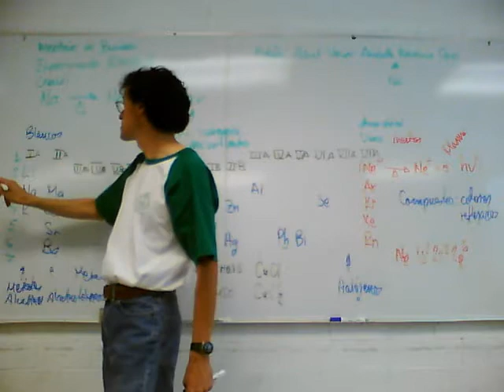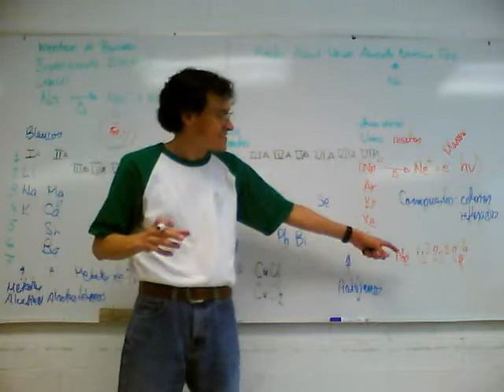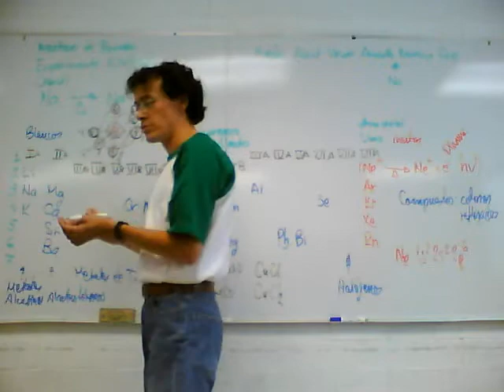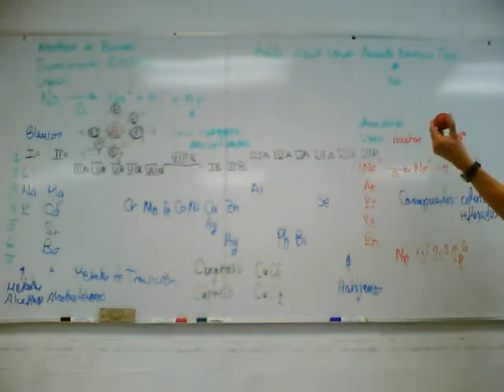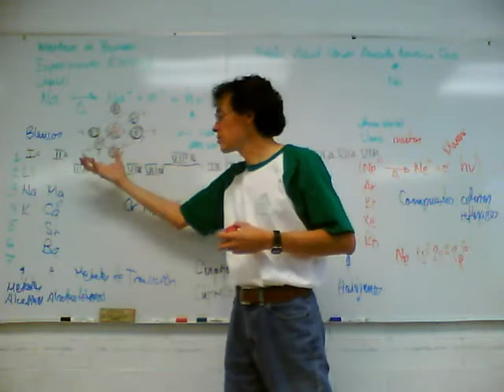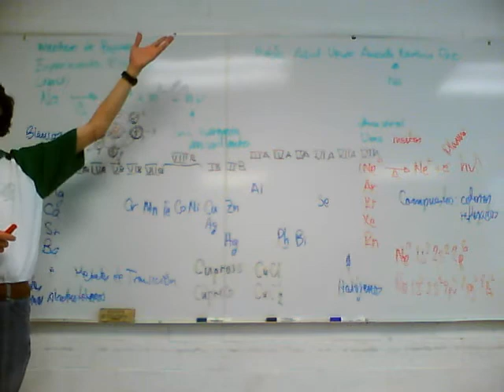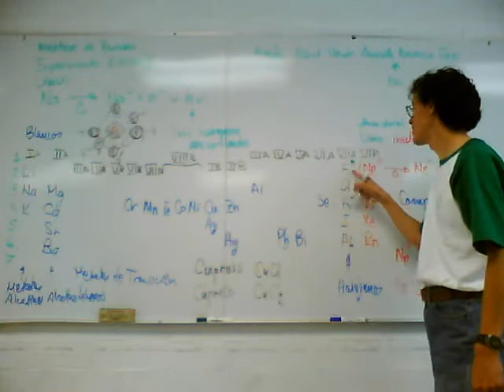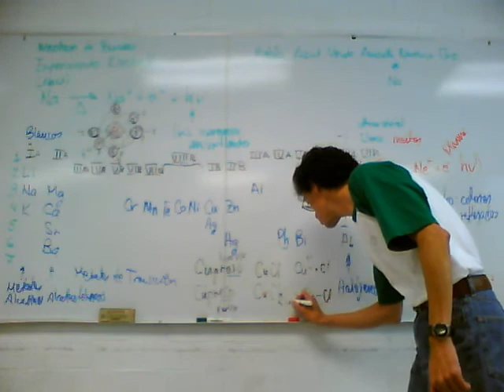Fisicoquímica Experimental 11-Otoño Sem 9, 2a sesión 3/5